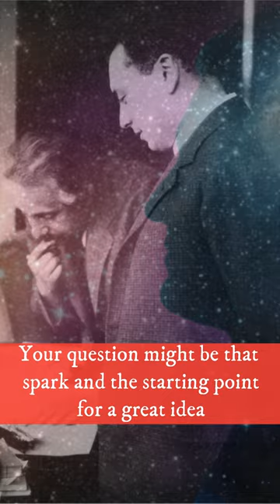Asking the right questions!